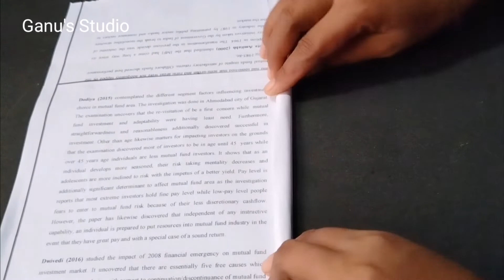How to make Dandia sticks at home //Dandia sticks making